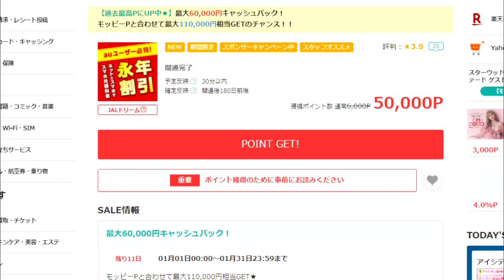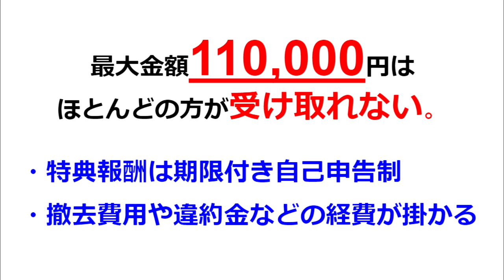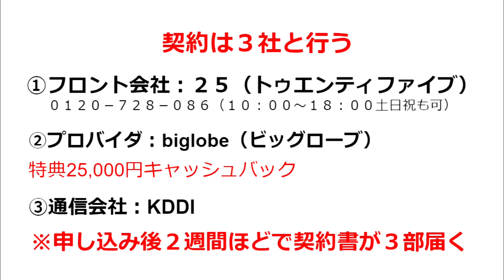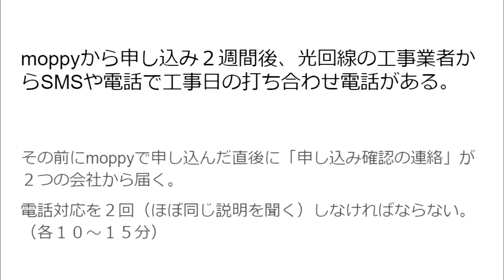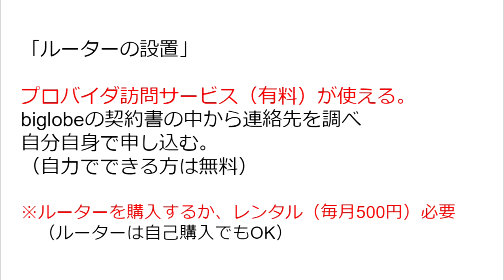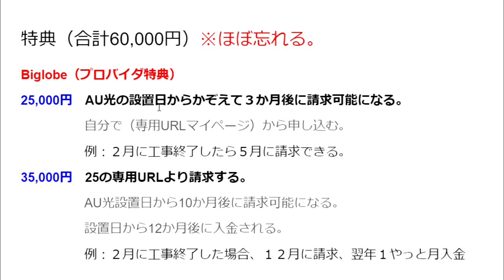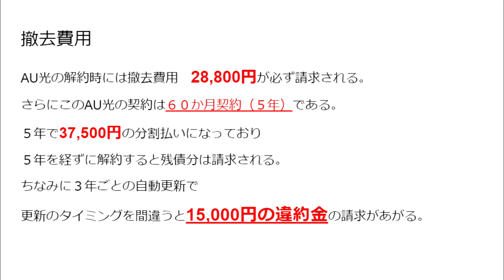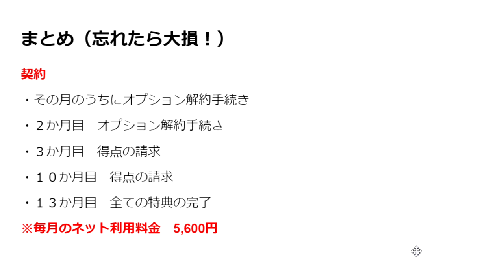【隠居ポイ活】モッピーAU光「こうしないと１１万円はもらえません」